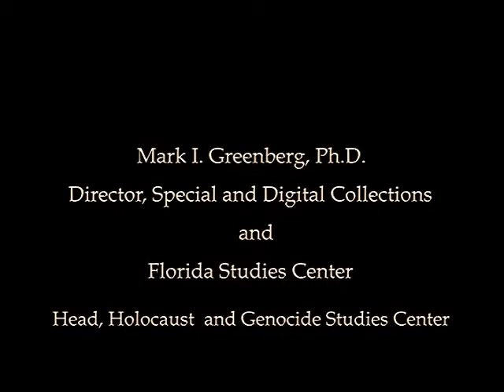Sam Schryver oral history interview - part 3 of 4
Oral history interview with Holocaust survivor Sam Schryver. Schryver was born in Amsterdam in 1922. Immediately after the Germans invaded, he joined the Dutch resistance; his main activities were providing other people with ration cards and assisting them in other ways. Schryver had several close calls with the Nazis while in the resistance, on one occasion escaping from an interrogation. In 1943 he went to The Hague, where he, his sister, and another girl were in hiding until January 1945, when they were finally captured and sent to Westerbork.